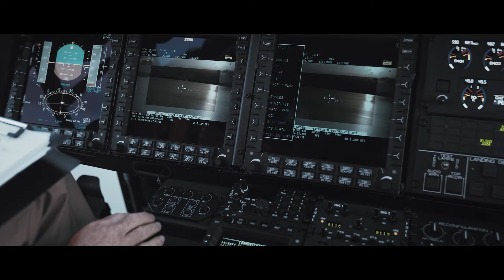The NH90 Sea Tiger sharpens its claws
The MRFH (Multi-Role Frigate Helicopter) Sea Tiger was developed specifically to meet the needs of the German Navy with a mission system focused on anti-submarine and anti-surface warfare.
On the path to entry into service in 2025, an important step has just been taken with a successful eight-week test campaign that took place from February to April 2024.
All eyes are now on Nordholz, where a full demonstration of its operational capabilities will take place, the last major qualification step before deliveries begin in 2025.
The aircraft will follow an operational flight profile from A to Z, with sonar activity and simulated torpedo and missile firings.
This type of test has never before been carried out on a helicopter.